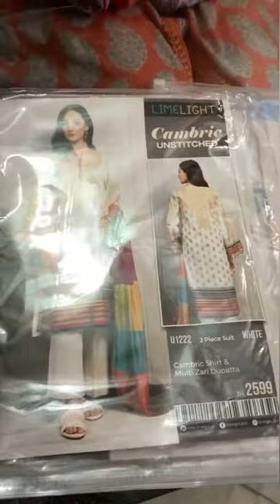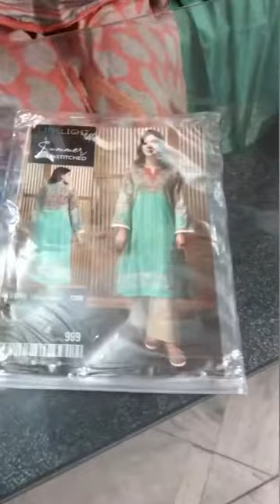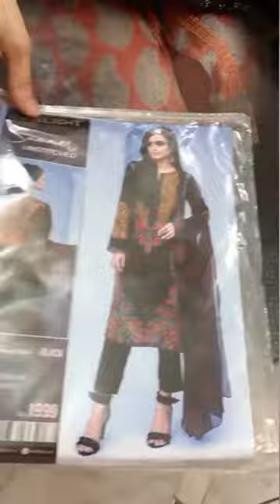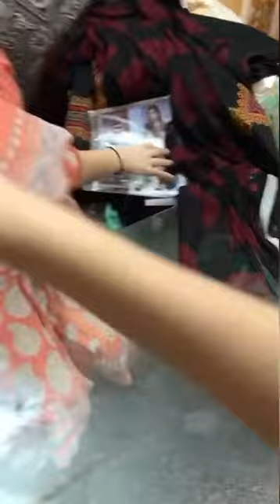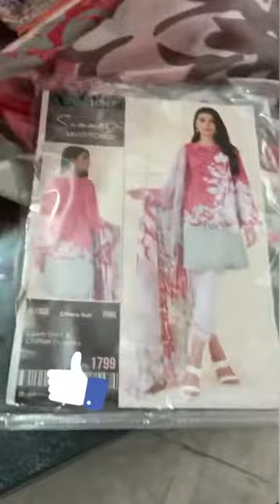Limelight new arrival/ shopping haul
Limelight is one of the famous brands and its my favourite also .as you know September is going to end and weather is going to change so it launched new cambric mid season collections and i buy its new cambric dresses i sahre shopping with you guys i hope you like it thanks